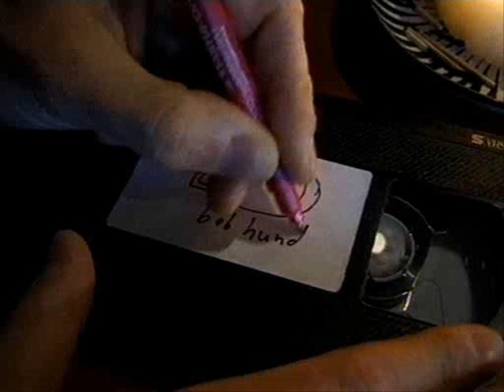bob hund - Världens bästa liveband 1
Olika livedelar från "bob hund - en film av Dan Sandqvist och Martin Kann". Se Thomas Öberg leka med stolar, hoppa med fjäderskor, stagediva och framförallt, göra en hejdundrans jävla bra show.

Låtar som är med i filmen:
* Ett fall och en lösning
* Det är nu det börjar
* Det allseende ögat
* 100 år
* Mer än så kan ingen bli
* nånting måste göras